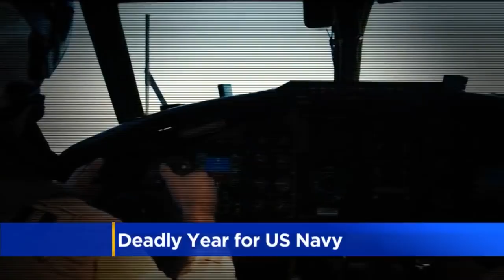Navy Plane Crashes While Flying To Carrier Off Japan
Eight of 11 aboard plane were rescued, while three are missing in Pacific. Dave Bryan reports.